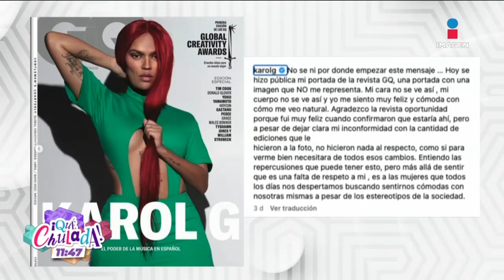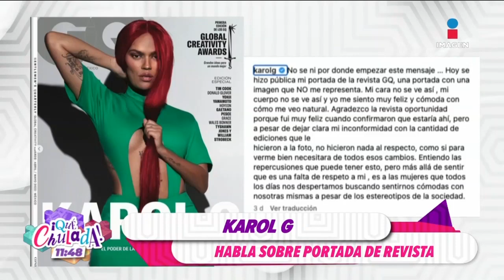Karol G arremete contra revista por modificar su cuerpo | Qué Chulada